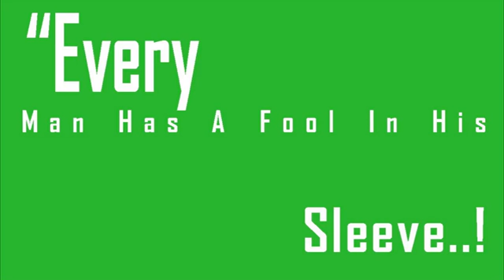Earth Key Locations